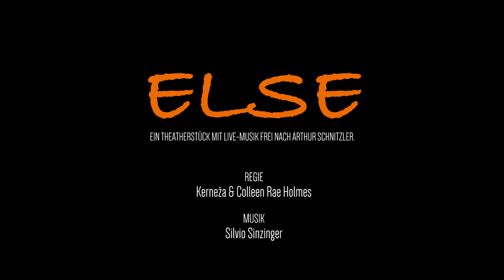ELSE - Official Trailer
Ein Theaterstück mit Live-Musik und Tanz.
Premiere im Stadttheater Leoben, November 2016.
Regie: Kerneza & Colleen Rae Holmes
Darsteller: Miriam Kerneza, Sarah Kerneza
Kamera & Schnitt: Victor Moye